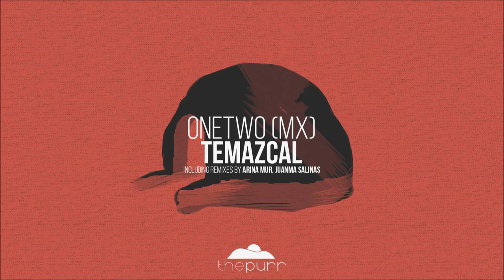OneTwo (Mx) - Temazcal (Original Mix)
[PURR183] ''OneTwo (Mx) - Temazcal''

01) OneTwo (Mx) - Temazcal (Original Mix)
02) OneTwo (Mx) - Temazcal (Arina Mur Remix)
03) OneTwo (Mx) - Temazcal (Juanma Salinas Remix)